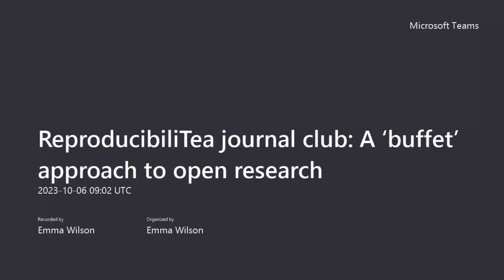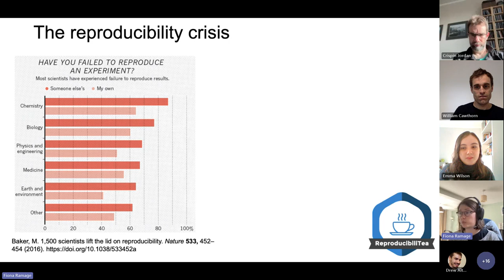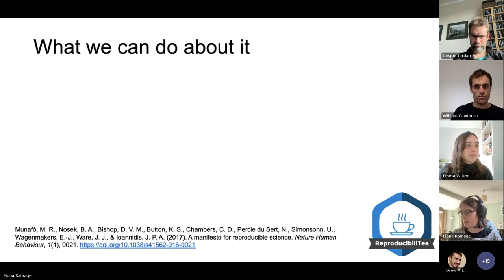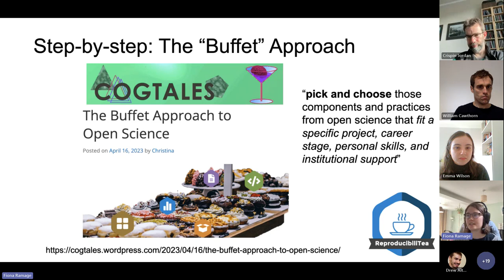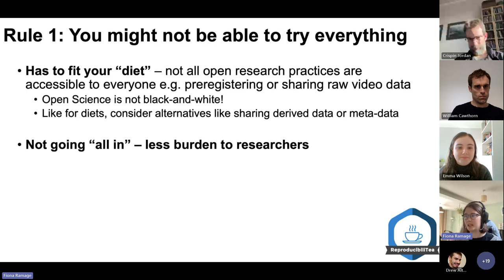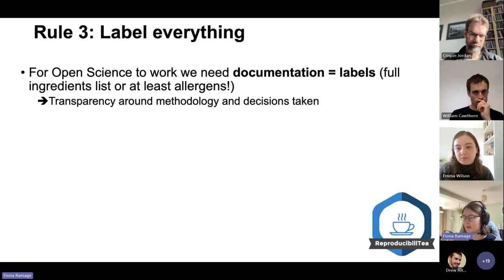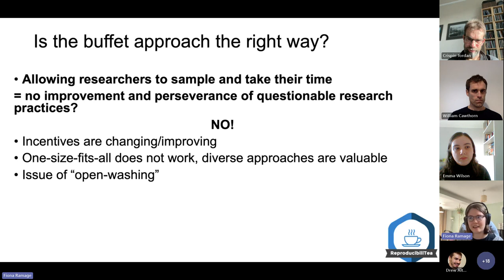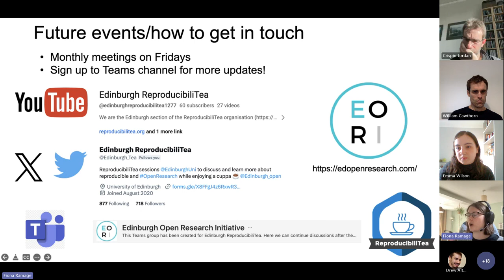ReproducibiliTea journal club: A ‘buffet’ approach to open research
In this talk, Fiona Ramage provides a short introduction to the concept of reproducibility and why we should care about it. She then presents the contents of a blog article written by Cogtales ), which advocates a buffet approach to Open Science – that is, picking and choosing which practices suit you or your situation.